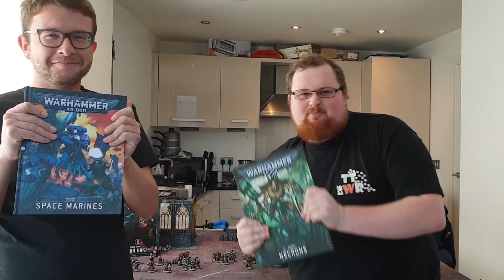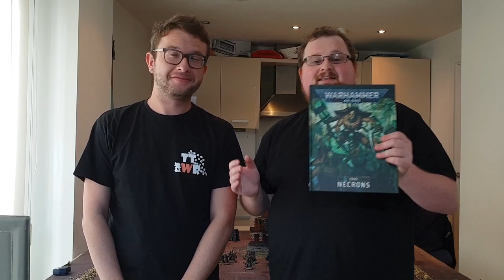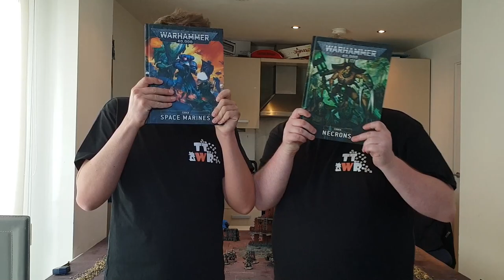NEW CODEX & UNITS - 1750 pts Necrons v Space Marines - Warhammer 40k Battle Report - 9th Edition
The Sakmenis Dynasty continue their slumbering march across the frontiers of Imperium space. Once again the forces of the Emperor are called to confront a deadly foe.

Check out the new releases and more in the 1750pts battle report.

Maps Purchased @

Army Lists below:

++ Iron Hands ++

++ Patrol Detachment++

+HQ+

Chief Primaris Librarian : WT: Psychic Mastery
Powers: Psychic fortress, Null Zone, Might of Heroes
Relic: Iron Stone

Primaris Captain:
Relic: Tempted Helm

+Troops+

5 Assault Intercessors

7 Intercessors

+Fast Attack+

ATV Mario Kart Buggy

+Elites+

Redemptor Dreadnought

+Heavy Support+

Eradicators: Melta Rifles

++Spearhead Detachment++

+HQ+

Iron Father Feirros

+Heavy Support +

Fire Strike Servo-Turret

Repulsor : Twin Las talon, Twin Lascannon, Hunter Slayer Missile, Frag Storm Grenade Launchers, Icarus Missile Pods

Centurions: Twin Lascannon, Missile Launchers

1750

++ Necrons ++

+ Battalion Detachment+

+HQ+

Overlord : WT: Eternal Madness
Relic: Voidreaper
Res Orb

Skorpekh Lord

Plasmancer
Relic: Veil of Darkness
Photonic Subjucator

+Troops+

15 Warriors - Gauss Flayer

15 Warriors - Gauss Flayer

10 Immortal - Gauss Blasters

+Elites+

6 Skorpekh Destroyers

Ctan Shard of the Nightbringer

+Heavy Support +

Canoptek Doomstalker

Canoptek Doomstalker

1750